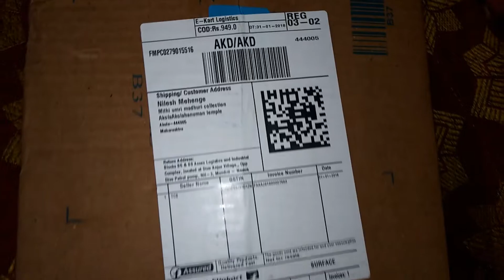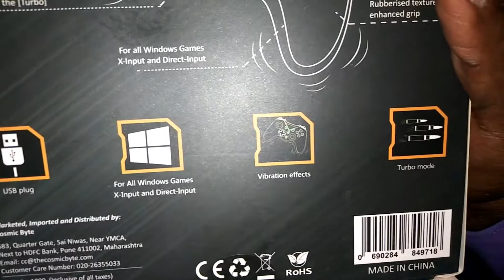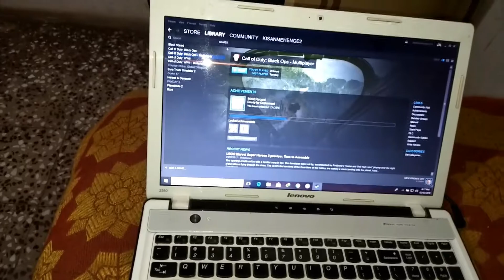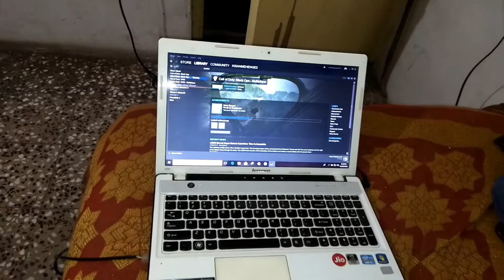Cosmic Byte Controller[EG-C1070T] Unboxing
Hello friend to day i'm Showing thecosmic byte gamepad unboxing/rating

Sorry my friend it's a big link